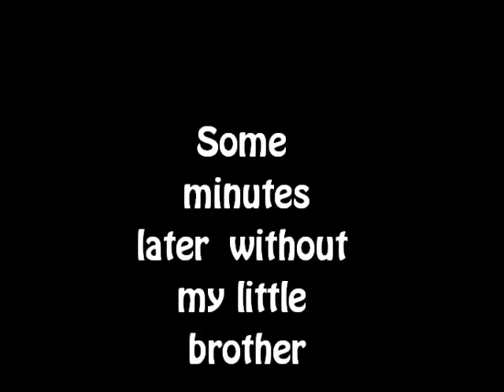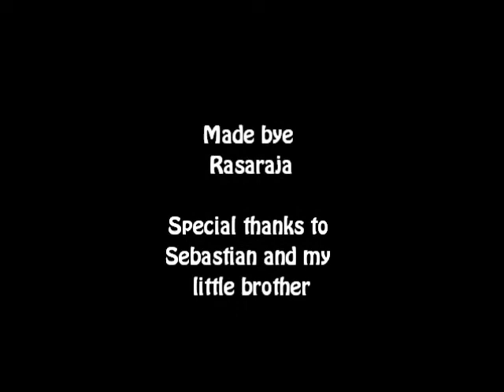Snowracer clip 4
This clip is for my little brother here is also my website its still under work ;)